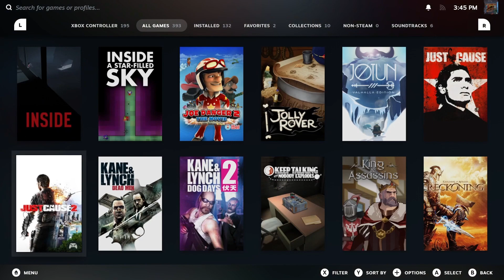The Legend of Korra (2014) is my 324th favorite video game of all time!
On the 43rd day of ranking my 366 favorite video games of all time, I want to watch the same tv shows for the 18th time.